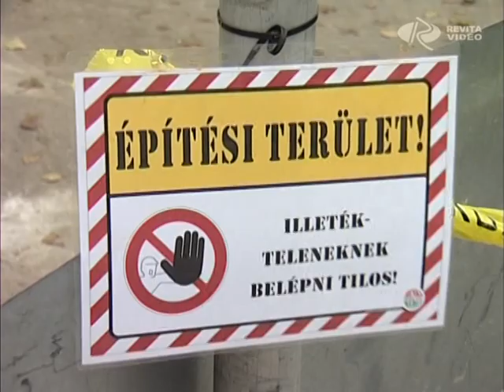Mennyit bír?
Kibírta a próbát. Jól vizsgázott a vasárnapi próbaterhelésen a Kossuth híd. A vizsgálatokat kora reggel kezdték a szakemberek és egészen az esti órákig tesztelték az átjáró képességeit. A hatóságilag kötelezően előírt folyamat során többek között vízzel teli tartályokkal súlyozták az új kerékpáros vonalat, valamint 8 teherautó együttes tömegével terhelték a majd 100 éves szerkezetet.